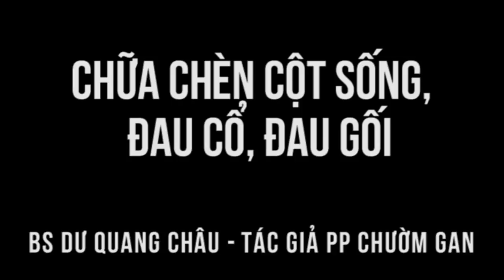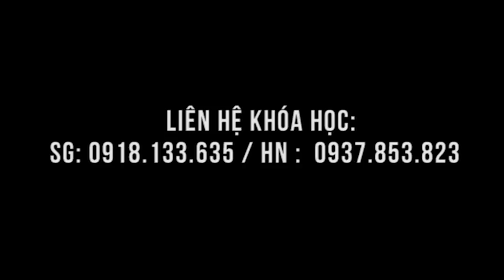Thoát vị đĩa đệm, đau thần kinh tọa chữa mấy hồi!